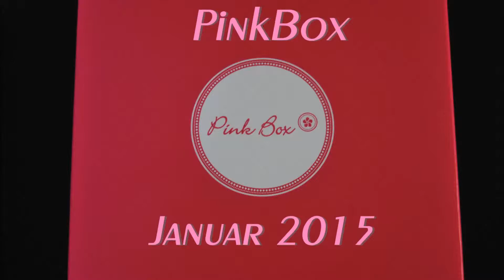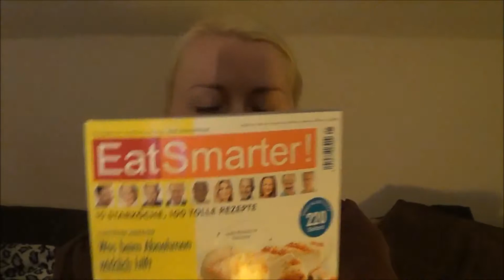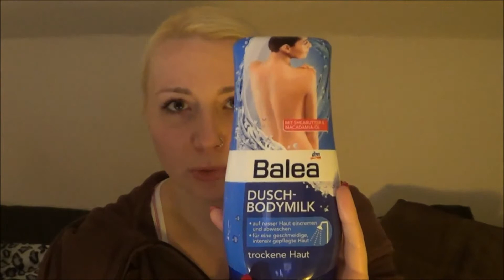PinkBox Januar 2015 Review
Review der PinkBox Januar 2015